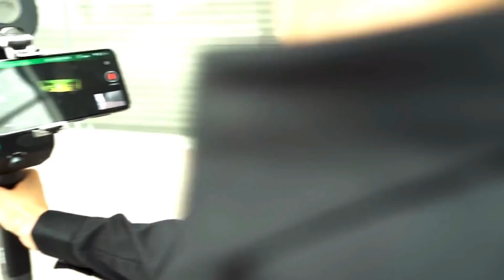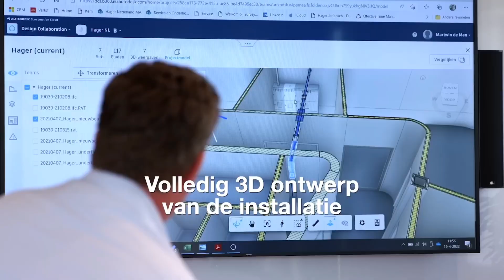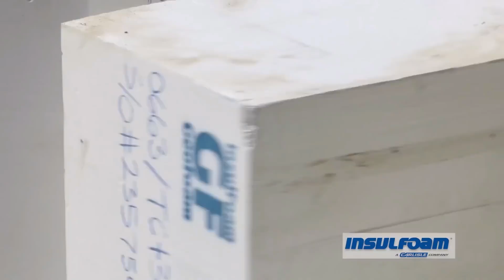Від традиційних матеріалів до Інновацій: огляд будівельних новинок по всьому світу!?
Якщо ти читаєш цей опис, то, ймовірно, твої мрії про будівництво схожі на величезний замок з піску, який виглядає приголомшливо, але тане при першому ж ударі хвилі! Але не переймайся! Сьогодні ми покажемо тобі, як перетворити ці мрії у реальність, використовуючи найсучасніші технології, які справді здатні змінити гру в будівництві! Погнали?
Хочеш створити сучасний дизайн інтер’єру? Уяви собі — венеціанські скляні цеглини, які використовуються в розкішних бутиках Chanel та в епічних хмарочосах Австралії! Ці цеглини виготовляються на знаменитому острові Мурано, де кришталь і мода переплітаються в одне ціле. Кожна цеглина важить близько 4,7 кг, і вони не лише функціональні, а й додають неймовірного стилю будь-якій будівлі. Як тобі така ідея — обгорнути свій будинок в справжнє венеціанське мистецтво?
А як щодо Lixel X1? Цей неймовірно компактний сканер, який поміститься навіть у твою валізу, може створювати 3D-моделі в реальному часі. Це означає, що за лічені секунди ти отримуєш детальну інформацію про своє оточення! Його точність вражає — плюс-мінус 2 см на відстані до 120 м. Чи не здається тобі, що такий гаджет вартий уваги?
Компанія Amàco підтримує проекти, що використовують місцеві будівельні матеріали. Це не лише екологічно, а й економічно вигідно! Уяви собі, що вони навіть зводять стіни з глини та вапняку. Наприклад, під час будівництва орнітологічної станції в місті Зен-Пак використовували місцеві матеріали, укладаючи глину в спеціальну опалубку.
Втомився стригти газон? Використай штучний. Vert Edge має для тебе просте і геніальне рішення! Ця система кріплення штучного газону дозволяє легко оформити краї газону, забезпечуючи бездоганний вигляд. Чи не хочеш дізнатися, як легко та красиво облаштувати подвір’я своїми руками?
Тепер поговоримо про Hager Unibar — магістральний шинопровід, який витримує потужність до 4000 Ампер! Ця технологія ідеально підходить для заводів та атомних електростанцій. Його легко модифікувати та розширювати в процесі установки.  Чи не здається тобі, що це те, що потрібно для сучасної промисловості?
Скажи "прощавай" тріщинам та просіданню доріг! Geofoam став справжнім порятунком для ремонтних бригад на шосе US-36, дозволивши швидко завершити роботи всього за 2 місяці! Ці легкі блоки з пінополістиролу можуть суттєво зменшити навантаження на дорожнє покриття, і їх легко транспортувати. Як тобі така ідея для поліпшення інфраструктури?
INPRO Ricochet — це гнучкий матеріал, схожий на шпалери, який може витримати регулярні удари та забруднення. Його легко чистити, а вибір кольорів і текстур дозволяє підібрати дизайн під будь-який інтер'єр.
Архітектура Італії славиться своїми шедеврами, і Olympus допомагає зберегти їх для майбутніх поколінь. Ця компанія розробила спеціальні смоли та захисні накладки, які підвищують стійкість до землетрусів. Вони допомагають зміцнити дерев’яні балки і залізобетонні плити, забезпечуючи безпеку навіть у найскладніших умовах.
Тепер про VOID-TEK! Класичний спосіб захисту фундамент від розширення грунту. Ця інноваційна технологія дозволяє заощадити до 13,5 доларів на квадратний метр, використовуючи складні протектори, які важко пошкодити. Їх легко транспортувати, і вони чудово захищають фундамент від зсувів.
Завершимо на Stilum — решітках, які ідеально підходять для облаштування дитячих майданчиків і зелених зон. Вони достатньо міцні, щоб витримати навантаження, і при цьому мають естетичний вигляд. Між осередками можна висадити траву, що надає території свіжості та природного вигляду.
Тому що ми не просто відкриваємо захоплюючі технології, а й ділимося секретними фактами та лайфхаками, про які ще ніхто не чув! Приєднуйся до нашої команди дослідників — і разом ми зробимо світ будівництва ще цікавішим!
Зміст:
00:14 Яскраві елементи в дизайні інтер’єру
01:00 3D моделювання у будівництві
01:51 Як вигідно купити будівельні матеріали,
02:52 Як обрати штучний газон, як постелити газон своїми руками
03:58 Будівельні технології для великої промисловості – шинопровід для передачі даних
04:48 Будівельний блок, який витримує навіть автомобільний трафік
05:44 Альтернатива шпалерам у будинку
06:28 Методи ремонту та реконструкції старих будівель
07:19 З чого почати будівництво, як захистити фундамент від зсувів грунту
08:14 Облаштування території біля дому – решітки, що всмоктують воду